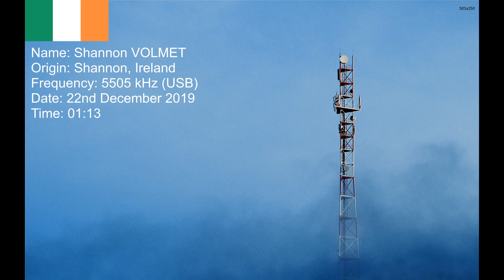Shannon VOLMET (5505 kHz) on 22nd December 2019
First video of its kind, hope you like it.

VOLMET is a worldwide network of radio stations, used for meteorological information broadcasting for planes in flight. They are on the shortwave frequencies and using automated voice transmissions.
Shannon VOLMET is one of the most famous VOLMETs. It is broadcasting the weather infomations of many, mostly Western European airports and it is based in Shannon International Airport, Ireland.